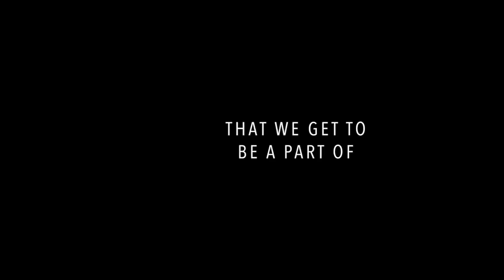Sunday 6.9.19 RECAP